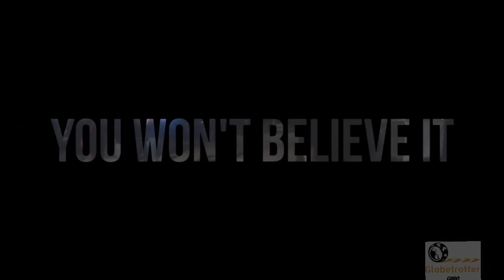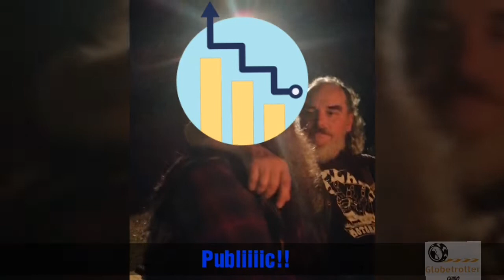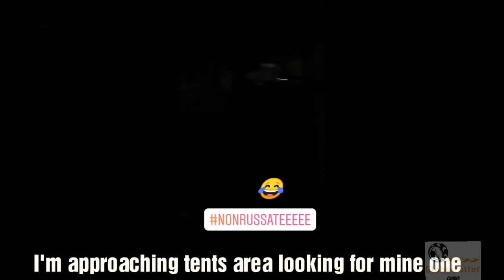everything goes on fire! PICARI FEST Pt 2 Unbelie crazy night music alcohol & crazy bikers Italy Ktm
Night perspective of bikers reunion! Where music, alcohol and crazy people are protagonists! Loads of laughs! Whatch it till the end 😂
Video made with:
-Thanks to @Chopper and @Joker for sharing this fantastic experience
-Thanks Rosario for letting me post on Radio Londra Italia (Facebook group)